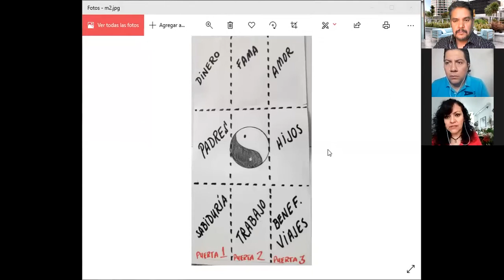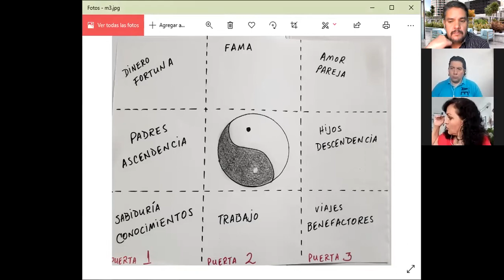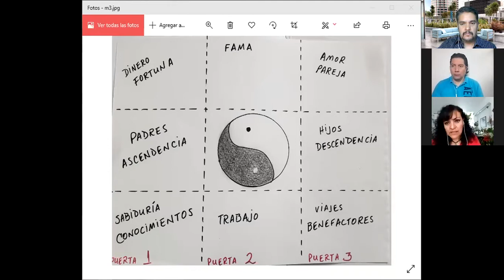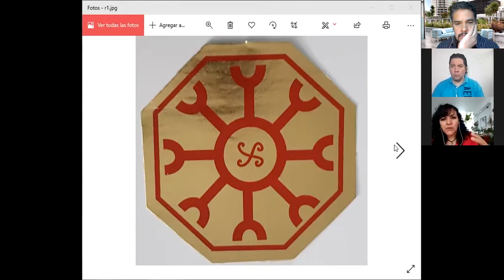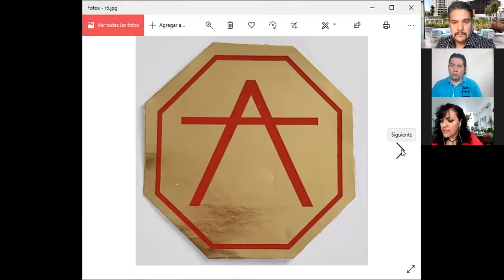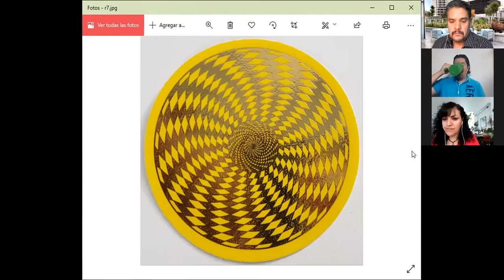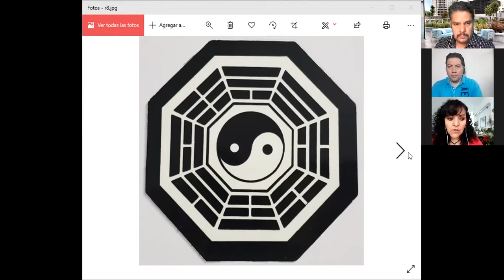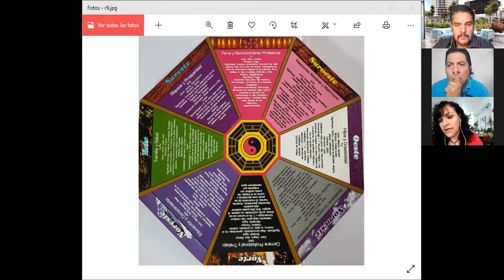FENG SHUI: HOY PLATICAMOS DE COMO "CURAR" ZONAS DE TU CASA PARA MEJORAR LA ECONOMÍA, PAREJA, SALUD.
En nuestro programa de hoy, en Los Sobrevivientes:

- Jueves de milagros: Hoy platicamos la 2da. parte del Feng Shui con Katy Luviano. Cómo "curar las zonas de tu casa", para que te vaya mejor en el trabajo, el amor, la salud, la familia, etc.

- Los humanos están desarrollando una arteria nueva en el brazo. Interesante estudio que habla de la micro evolución que estamos viviendo hoy en día.

Esto y más, en nuestro programa del 15 de Octubre, 2020. Sólo en "Los Sobrevivientes" de Uneradio!